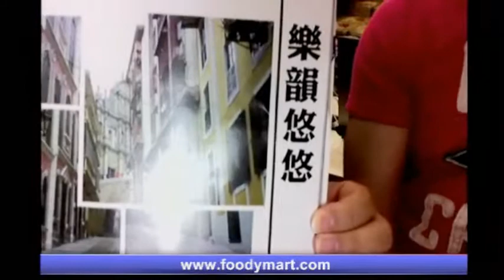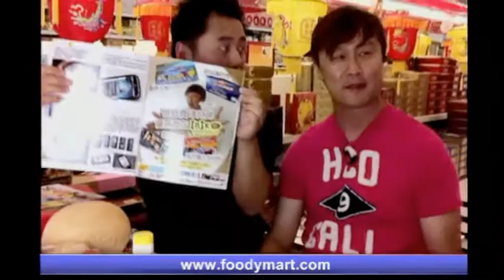INIXTV FOODYMART 22/8月餅大巡禮(4)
當肥仔JIMMY遇上基哥任講任食任笑！藉月餅帶你返香港。不過當肥仔JIMMY遇上榴槤月餅％％＆％＊＆％＃＄